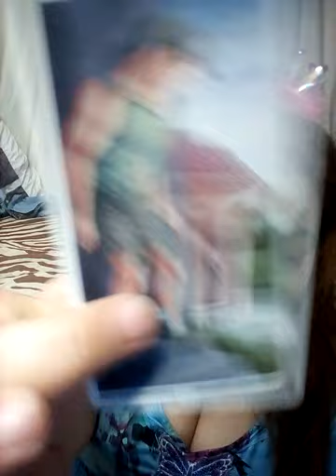ฝันเห็นเรือดำน้ำ ทำนายด้วยไพ่ยิปซี